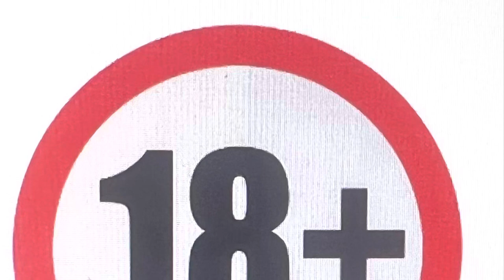Russian soldiers - go back home. Русский военный иди на ### домой!